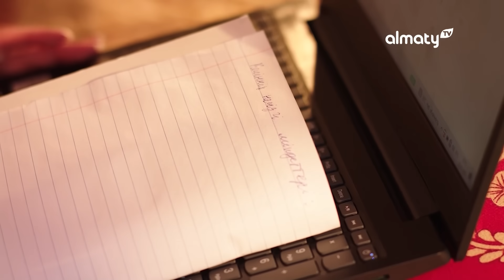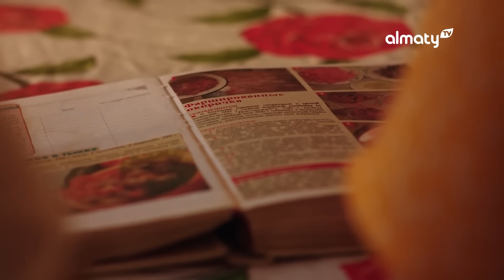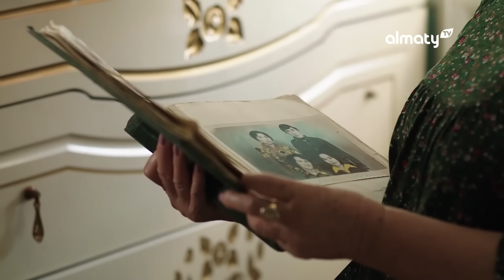Өз орныңды біл! | Сен үшін | 10-серия